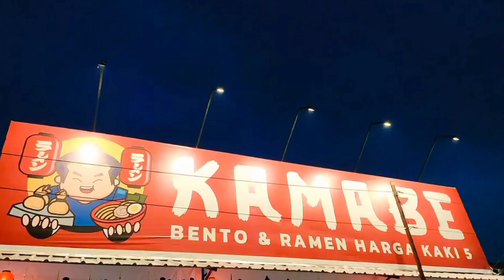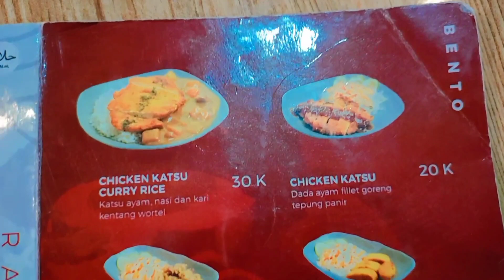KAMABE BENTO DAN RAMEN || WISATA KULINER KOTA SERANG BANTEN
Berlokasi di Jln Kolonel Tubagus Suwandi Serang Kec Serang Kota Serang Banten.

Buka setiap hari dari jam 12 siang sampai dgn habis dan SELALU ANTRI pembeli.

Kamabe Bento dan Ramen merupakan tempat makan bento dan ramen halal harga kaki lima pertama dan terbesar di Kota Serang Banten.

Pemiliknya adalah pemenang Master Chef Indonesia Season 7, Jerry Andrean.

Jadi ayo datang ke Kamabe Bento dan Ramen ya, harga kaki lima rasa bintang 5 ✨